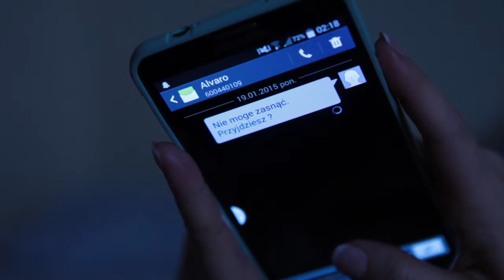Teatr Sztuk Wielu - spot L O V E